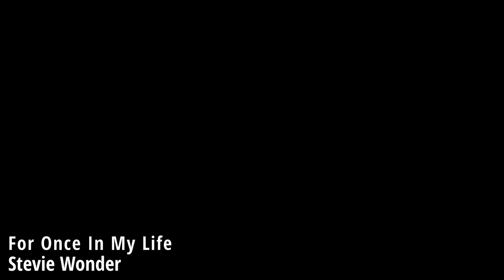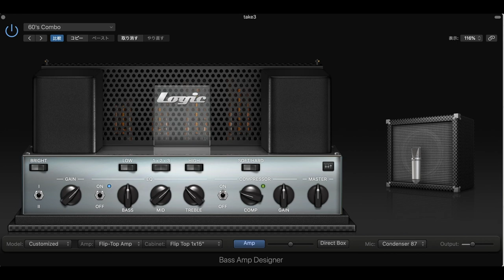For Once In My Life 1964 fender precision bass/James Jamerson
For Once In My Life/Stevie Wonder
オンラインショップ（グッズ販売）

オンラインベースレッスン、基礎講座を中心に動画や譜面で解説

月額課金制マガジン、現場の裏側、楽器のセッティングについて
オリジナル曲やそれにまつわる譜面なども